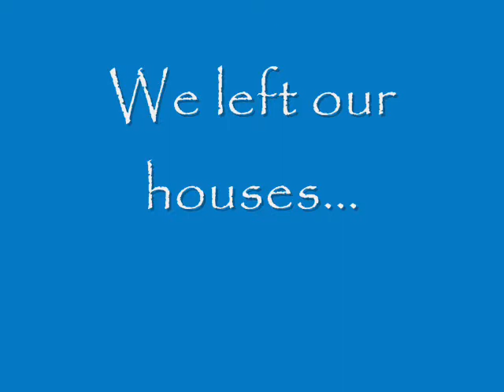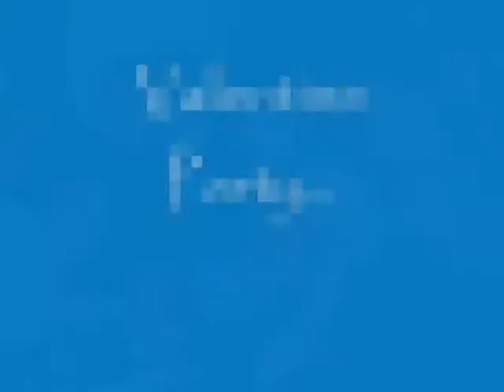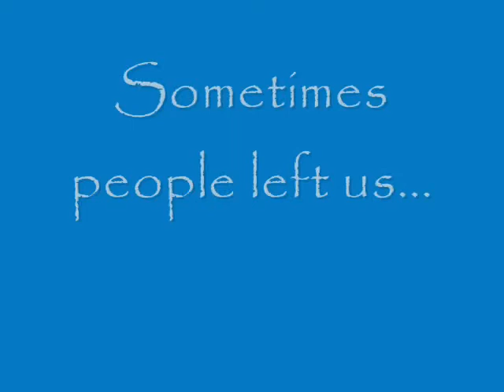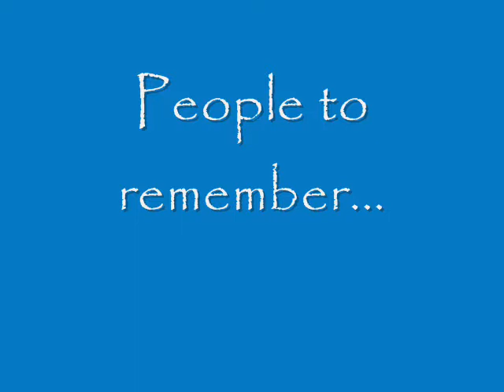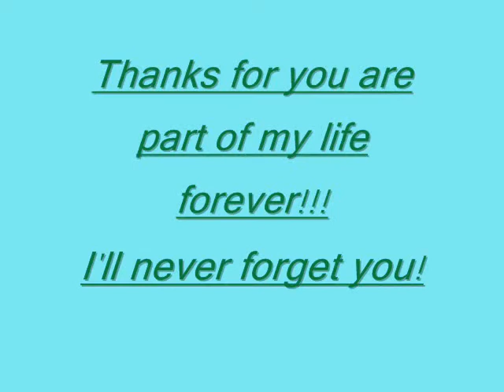EF Brighton 1º semester 2007 - by Vini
That is a gift to all my friends if I have got in Brighton!!!
Remenber friends... SEE YOU IN THE FUTURE!!!